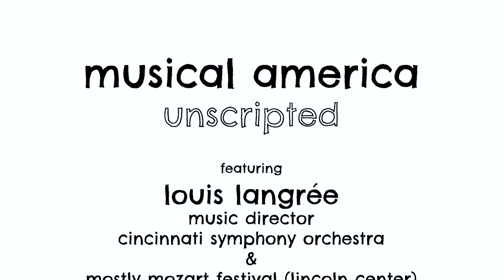unscripted with Louis Langrée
Louis Langrée, Music Director for Cincinnati Symphony Orchestra and Lincoln Center's Mostly Mozart Festival, talks with us about Mozart, the Rolling Stones and more in the latest episode of Musical America unscripted!

For over 100 years, Musical America has given voice to the performing arts. What happens when we take leading professionals off script? Take a peek behind the curtain with Unscripted, our new video series with artists and industry leaders.